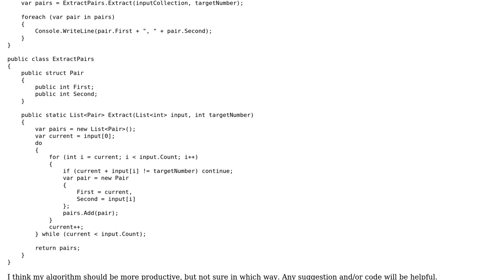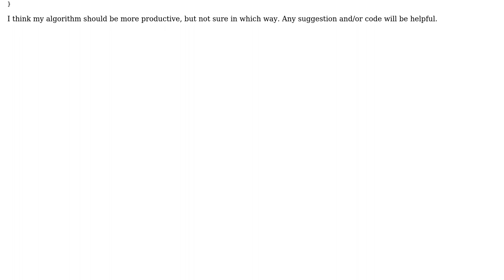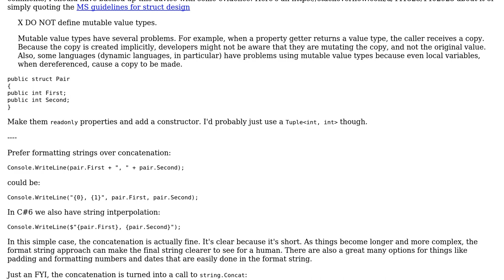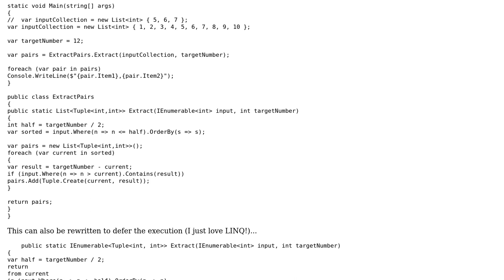Code Review: Finding all pairs of numbers in a collection whose sum is some particular number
With thanks & praise to God, and with thanks to the many people who have made this project possible! | Content (except music & images) licensed under CC BY-SA | Music | Images & others | With thanks to user tesicg user RobH user Gene S user 200_success and the Stack Exchange Network Trademarks are property of their respective owners. You are responsible for your own actions.